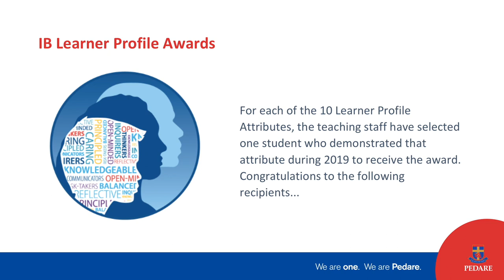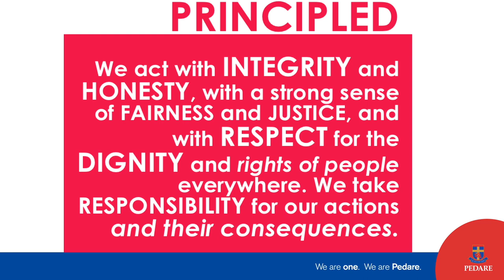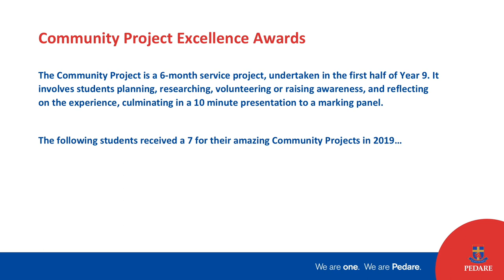IB Assembly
IB MYP Recipients